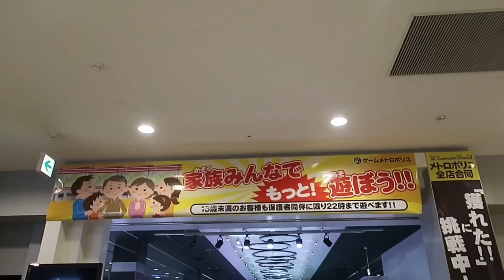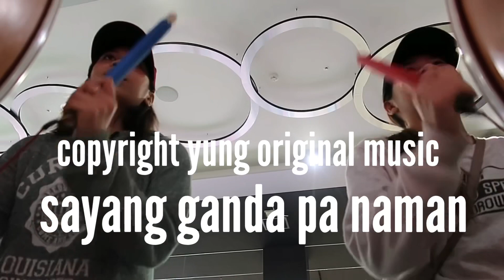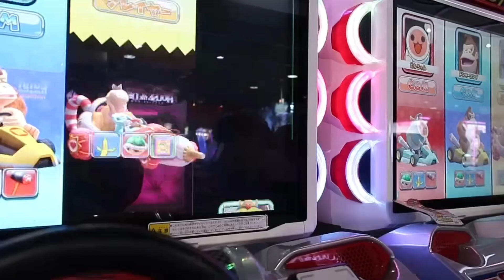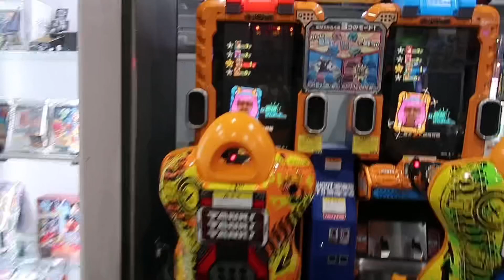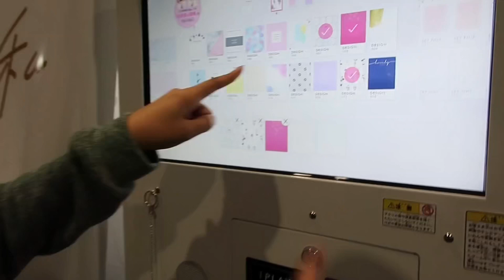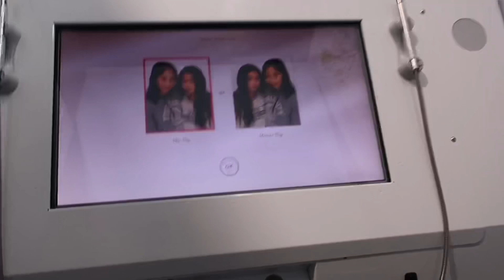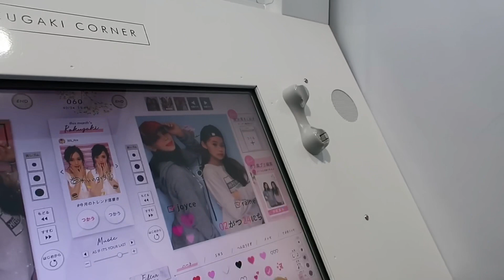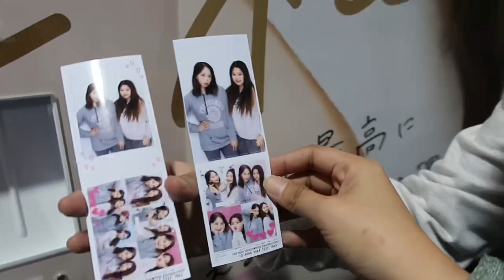Japan’s Game Center and Purikura (sticker photo booth)